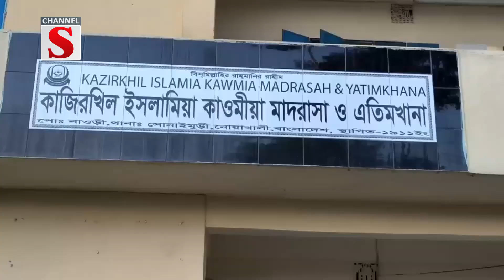কাজিরখিল ইসলামিয়া কাওমিয়া মাদরাসা ও এতিমখানার নতুন ভবনের ভিত্তি প্রস্তর উদ্ভোধন | Channel S News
নোয়াখালীর কাজিরখিল ইসলামিয়া কাওমিয়া মাদরাসা ও এতিমখানার নতুন ভবনের ভিত্তি প্রস্তর উদ্ভোধন করা হয়েছে।রোববার সোনাইমুড়ী উপজেলার কাজিরখিল বাজার কেন্দ্রীয় জামে মসজিদে শিক্ষা সচিব মুফতি কামরুল ইসলামের উপস্থিতিতে ভবনের ভিত্তি প্রস্তর উদ্ভোধন করা হয়। এসময় উপস্থিত ছিলেন, মাদরাসার সভাপতি আলহাজ্ব মোহাম্মদ বেলাল হোসেন, উপদেষ্টা আবদুল বাকী, অর্থ সম্পাদক সাইফুল ইসলাম স্বপ্নন, সহ-সভাপতি আনোয়ার হোসেনসহ এলাকার অনেক মুসুল্লি.

1: News :
2: Entertainment News :
3: Sports News :